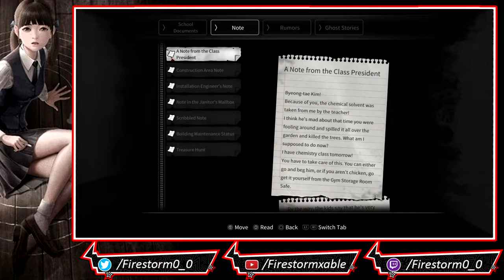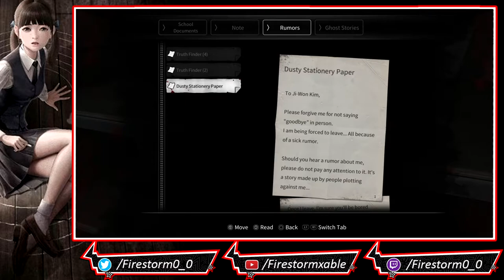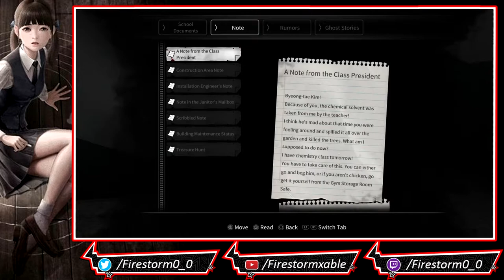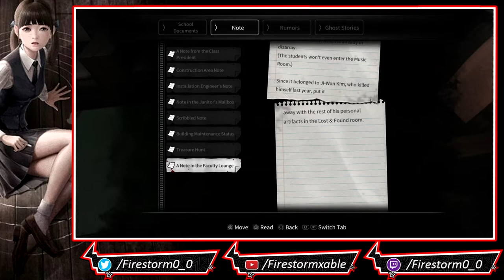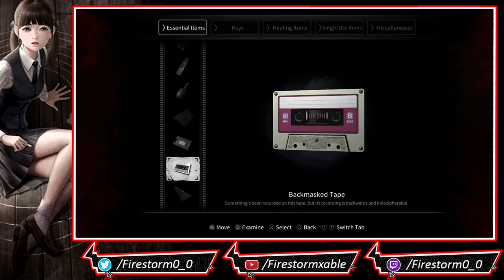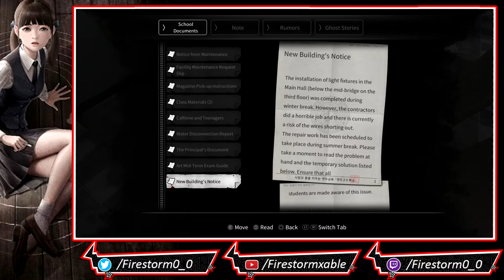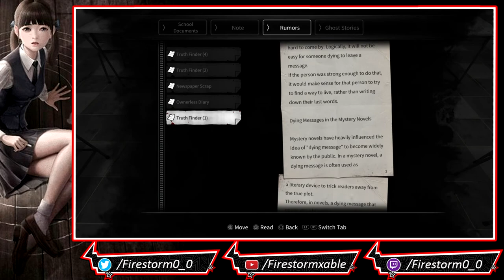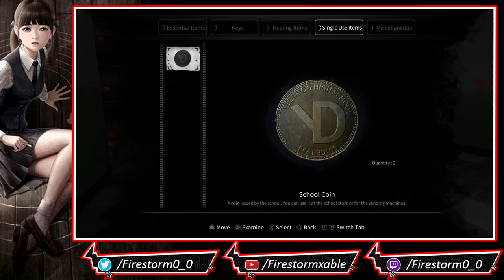White Day A Labyrinth Named School (Remake) | [Blind] Stream - Part 2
White Day: A Labyrinth Named School is a survival-horror game developed and published by Korean game development studio, Sonnori in 2001. The game was remade in 2015 by ROI Games, directed and produced by the former CEO (Lee Won-Sool) of Sonnori. The remake was released for mobile phones in 2015, and for Windows and PlayStation 4 platforms in August 22, 2017 through publisher PQube Limited in North America and Europe market.

Set in South Korea in 2001, players control Lee Hui-min, a new transfer student at a local high school who sneaks into the institution after hours to prepare a white day surprise for his crush, Han So-young. Upon entry, Hui-min becomes trapped and begins to encounter the supernatural. With the assistance of other students, Hui-min traverses the building, hiding from foes and using item micro-management to solve puzzles to progress through the school, in an attempt to leave the building before dawn.